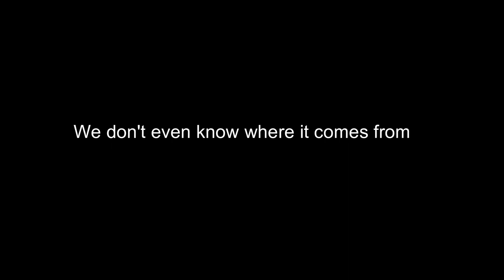The 7 Letters | Tamil short Film | Glimpse | Promo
Cast, Written and Directed by
Sithu Praveen

The 7 Letters
A feel good Tamil Short Film

This is the glimpse of the short film about 1 min